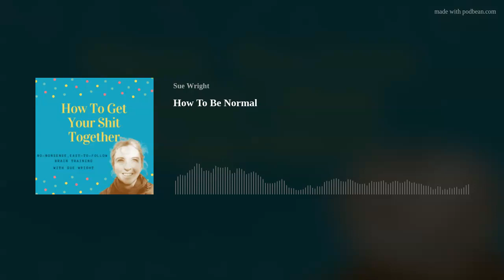How To Be Normal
Normal.  I bloody hate that term!  Who says we have to be normal?  Who defines what normal is? Let us all be the quirky, individuals we were put on this earth to be!